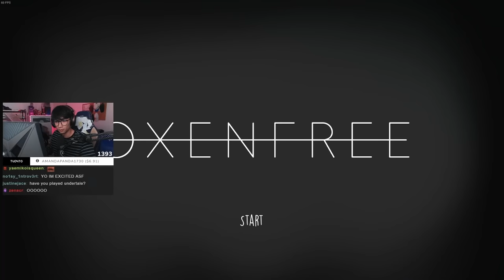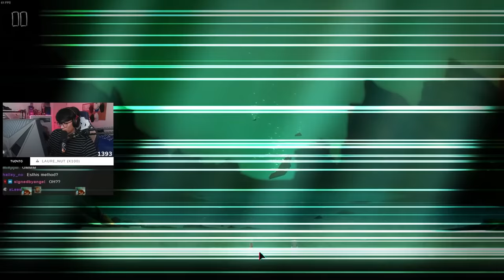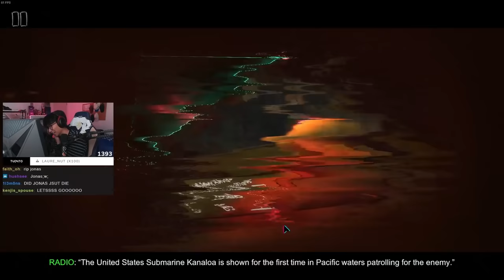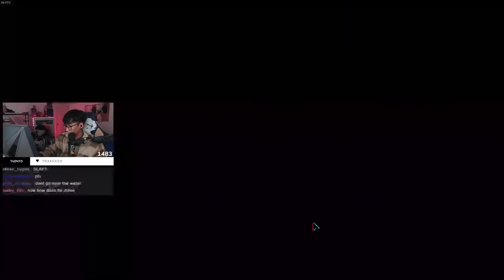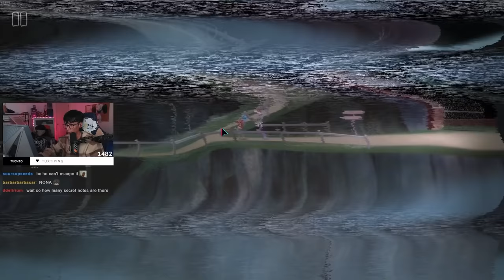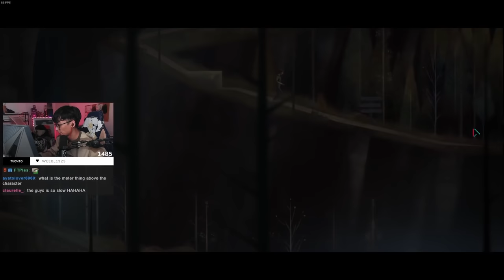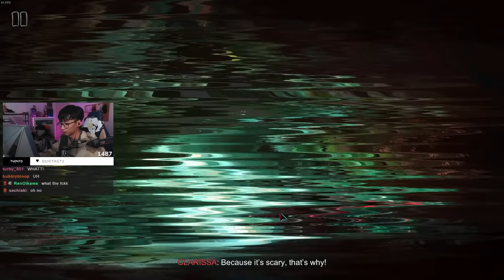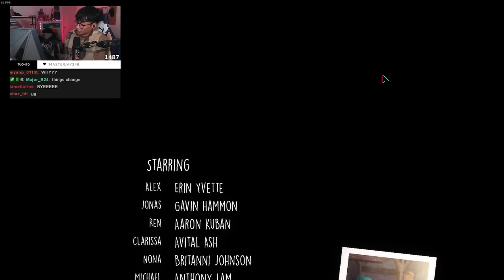EVERYTHING IS FINE (OXENFREE)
Oxenfree playthrough! Devs plz add audio adjustment in the next game, happy friday the 13th!